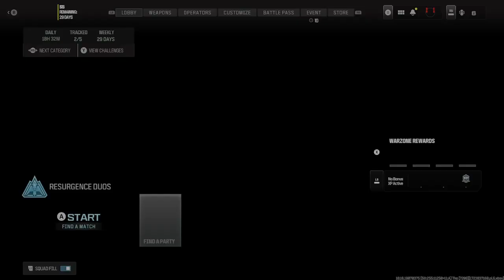Ranked TOP 10 Cod Player in the World